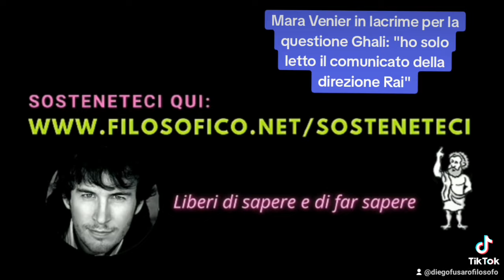DIEGO FUSARO: Mara Venier in lacrime per la questione Ghali: "ho solo letto il comunicato Rai"...